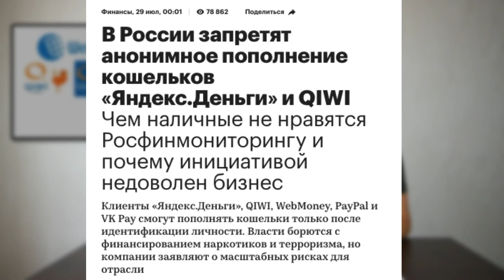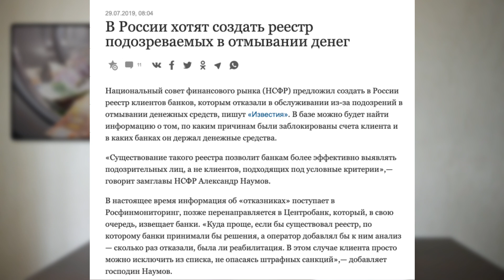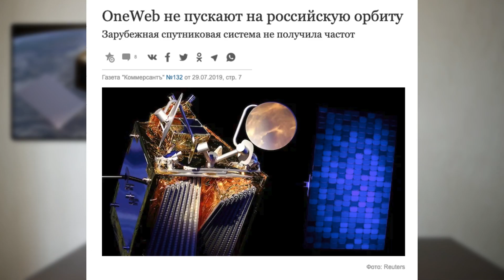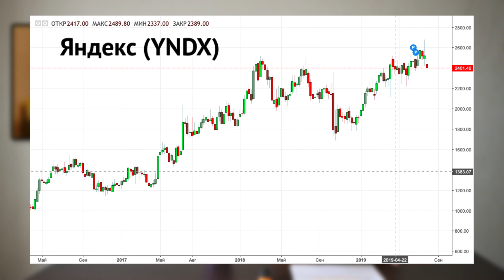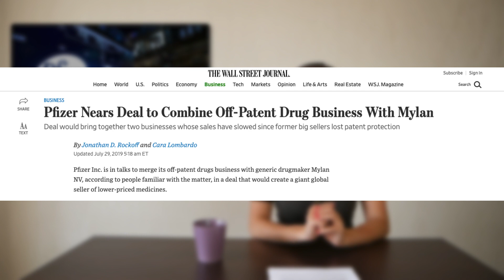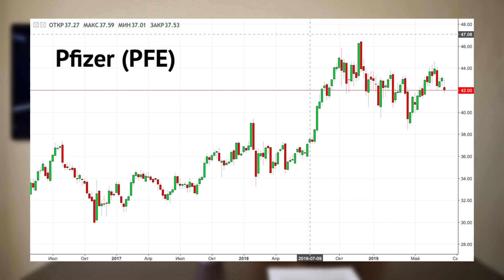Электронные кошельки, отмывание денег и спутниковый интернет / Новости экономики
Последние новости экономики, финансов и бизнеса за 29 июля 2019 года: анонимное пополнение электронных кошельков в России запретят, банки создадут реестр подозреваемых в отмывании денег, а спутниковый интернет OneWeb не пускают на российскую орбиту. Между тем, акции Яндекса на Московской бирже просели из-за инициативы ограничить владение иностранцев стратегически важными интернет-ресурсами в России, а в США фармацевтический гигант Pfizer поглощает производителя дженериков Mylan.

Таймкоды из видео:
00:28 Электронные кошельки берут под контроль
02:11 Реестр подозреваемых в отмывании денег
03:57 Глобального спутникового интернета в РФ не будет
05:30 Давление на Яндекс возрастает
08:39 Pfizer купит производителя дженериков